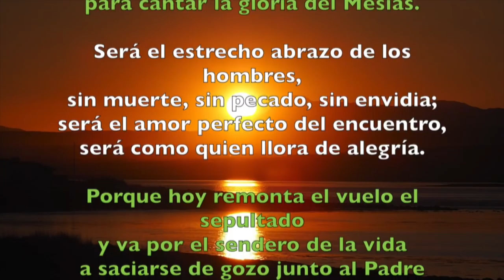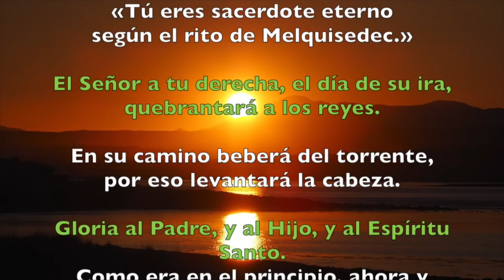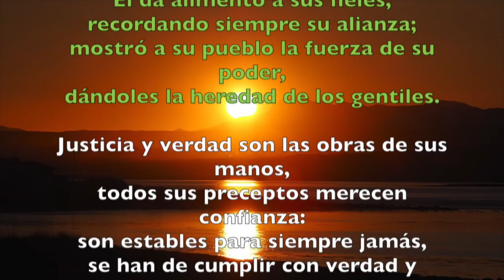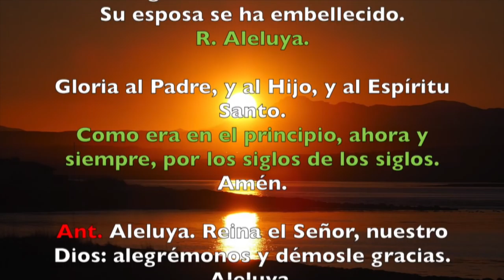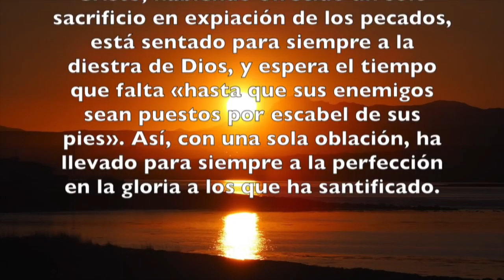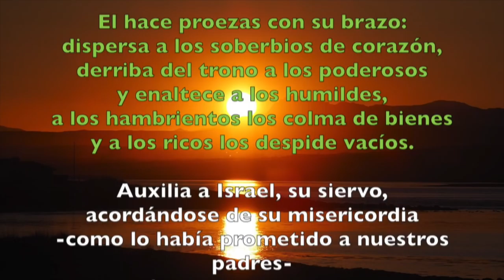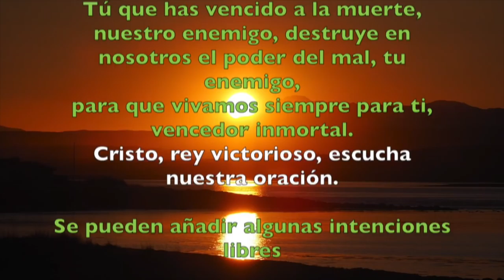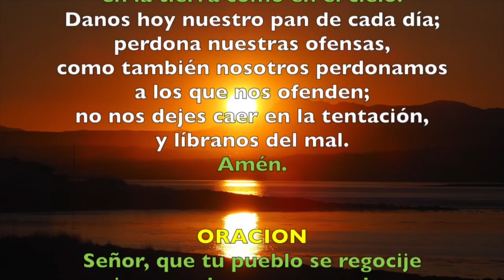Oración de la tarde (Vísperas), DOMINGO 15 DE ABRIL 2018 | Padre Sam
Liturgia de las Horas, Vísperas Domingo 15 de abril 2018.